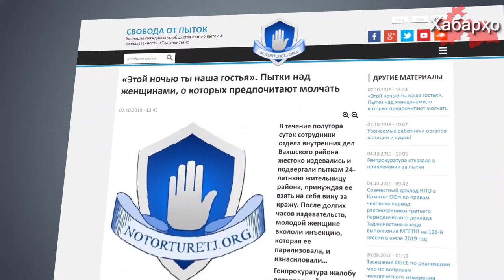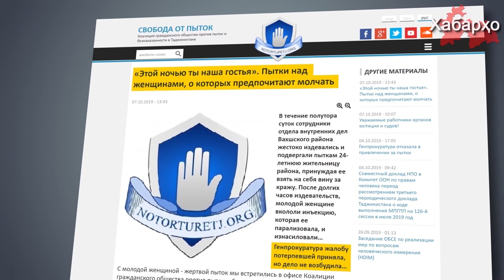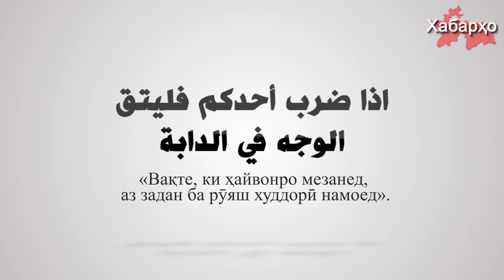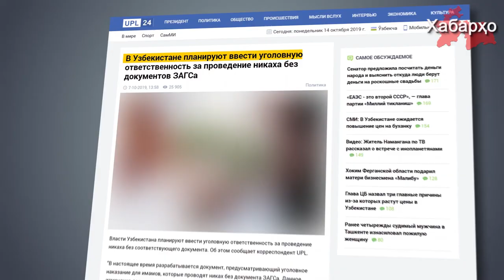Хабарҳои Тоҷикистон ва Осиёи Марказӣ 19.10.2019 (اخبار تاجیکستان) (HD)